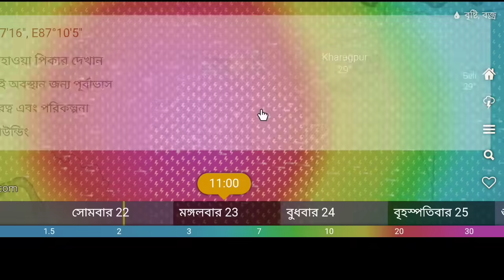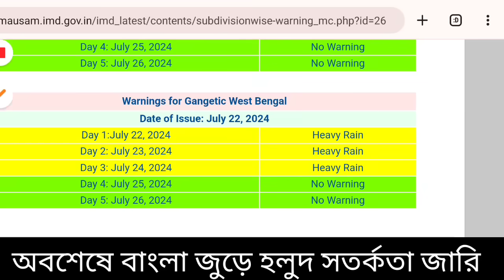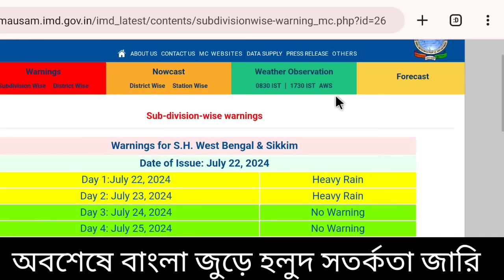Live Weather Report: শেষে বাংলা জুড়ে ভয়ংকর বৃষ্টি, সক্রিয় হলো জোড়া নিম্নচাপ, সর্তকতা জারি আজ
Cyclone Asna, বঙ্গোপসাগরে নতুন ঘূর্ণাবর্ত তৈরী হতে চলেছে তবে কি এবার আসবে ঘূর্ণিঝড় আসনা, ঘূর্ণিঝড় আসনা, বৃষ্টি আছে, সাগরে ভারী মেঘ থালেও দক্ষিণে বৃষ্টি নেই সেই ভাবে তবে উত্তরে ভারী বৃষ্টি, 7 June 2024 Weather Update, উত্তরে ভারী থেকে অতি ভারী বৃষ্টি থাকলেও দক্ষিণে ছিটে ফোটা, আজ আবহাওয়া, হঠাৎ মেঘে হঠাৎ বৃষ্টি বাংলায় কলকাতা সহ দক্ষিণে এবং উত্তর বঙ্গে বৃষ্টি, বঙ্গোপসাগরে জড় হয়েছে ভারী মেঘ আজ বৃষ্টি কোথায় কোথায় আছে দেখুন আবহাওয়া আজ, বাংলায় প্রবেশ বর্ষার আগামী দিনে কোথায় কেমন বৃষ্টি হবে দেখুন আবহাওয়ার খবর, মেঘলা আকাশ চলবে খেপে খেপে বৃষ্টি দেখুন আজ বাংলার আবহাওয়ার বড় খবর, Cyclone Remal, উত্তর বঙ্গ সহ দক্ষিণের কিছু জেলায় আজ বৃষ্টি সাথে আসাম বাংলাদেশ ত্রিপুরায়, এবার ভাসতে চলেছে উত্তর বঙ্গ এদিকে পুরুলিয়া বাঁকুড়া তে শুরু দাবদাহ, Cyclone Remal Last Update, অবশেষে যাত্রা শেষ করলো ঘূর্ণিঝড় রেমাল দেখুন এই মুহূর্তে কোথায় আছে সেটি, Cyclone Remal Live Tracking, ঘূর্ণিঝড় রেমাল এর দাপট চলছে সকাল থেকেও চলবে সারাদিন সারা রাত দুই বাংলায়, Cyclone Remal Live Track, কলকাতায় প্রবেশ করছে ভারী ঘূর্ণিঝড় রেমাল ঝড় বৃষ্টিতে কুপোকাৎ দুই বাংলা, উপকূলে শুরু হল ঘূর্ণিঝড় রেমাল এর আছড়ে পড়া সমুদ্রে ঢেউ সাথে ঝড় বৃষ্টি, আজ রাতেই বড় খেলা দেখাবে ঘূর্ণিঝড় রেমাল দুই বাংলায় প্রবল ঝড় সাথে বৃষ্টিতে ভাসবে বাংলা, দক্ষিণবঙ্গ দক্ষিণ বাংলাদেশে প্রভাব বিস্তার করছে ঘূর্ণিঝড় রেমাল আপডেট, Cyclone Remal, বাড়ছে গরম, Cyclone Remal Update, Kalavaishakhi Storm, Kalboishakhi jhor, কালবৈশাখী ঝড়, বাংলাদেশে, 6 June 2024 Weather Update, Weather, Weather News, Weather Update, West bengal Weather, Bangladesh Weather, tripura Weather, Weather News Bengali, Weather Today, Travel Shooters, Travel Shooters Weather Update, Kolkata, Dhaka, Silchar, Assam, আবহাওয়া, আজকের আবহাওয়া, ৬ জুন ২০২৪ আবহাওয়ার খবর, আবহাওয়ার পূর্বাভাস, কোলকাতা আবহাওয়া, ঢাকা আবহাওয়া, বাংলাদেশ, পশ্চিমবঙ্গ, বঙ্গোপসাগর, ঘূর্ণাবর্ত, ঘূর্ণিঝড়, Cyclone, Low Pressure,
WB Weather News
Bangladesh weather
Dhaka weather Khulna weather
Borisal weather
Rajshahi weather
Sylhet weather
Rangpur weather
Chittagong weather
Westbengalweather
Kolkata weather
Howrah weather
Hooghly weather
Bankura weather
Purulia weather
Birbhum weather
Murshidabad weather
Medinipur weather
Darjeeling weather
Jalpaiguri weather
Coochbehar weather